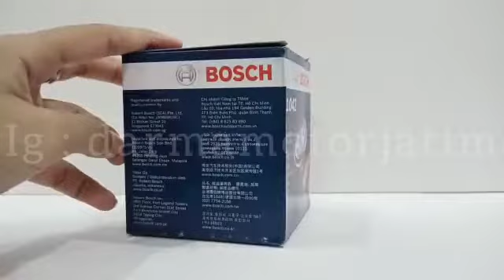0986AF1042 Filter oli BOSCH Innova Hilux Fortuner Ranger Lexus LX470 LS400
FILTER OLI / OIL FILTER

BOSCH original 0986AF1042
Untuk kendaraan :
-TOYOTA (Innova Bensin dan Diesel, Crown 2.0i (91-95),
-Hilux (04-12), Fortuner 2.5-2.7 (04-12),
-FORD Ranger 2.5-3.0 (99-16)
-LEXUS LX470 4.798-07, LS400 4.0i 94-00
Harga per 1 pcs
Plug & play